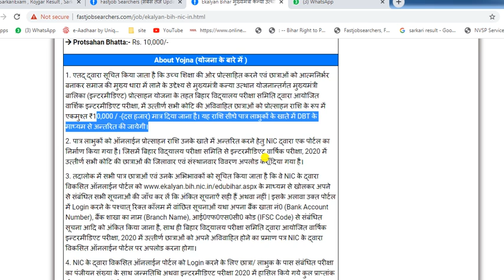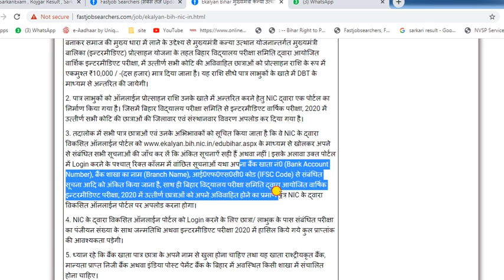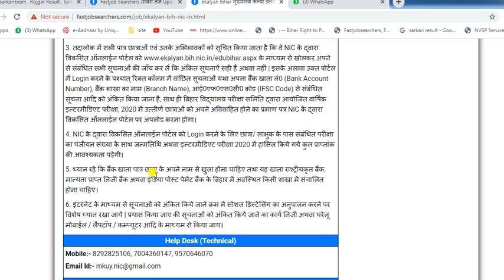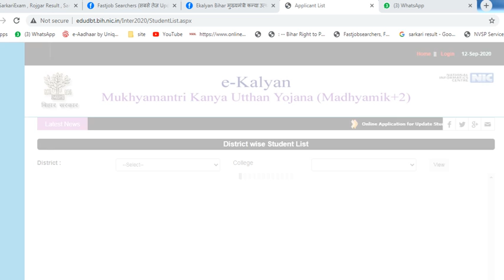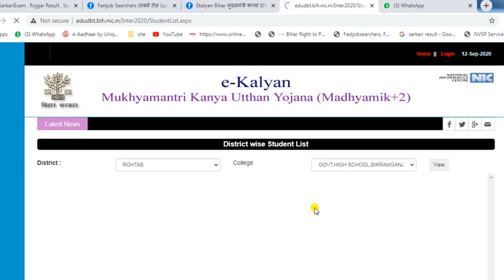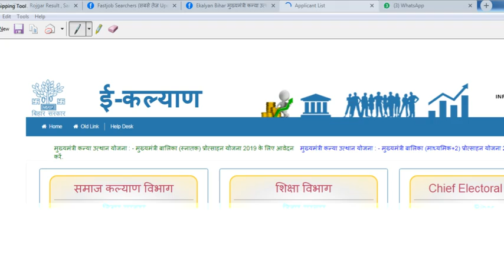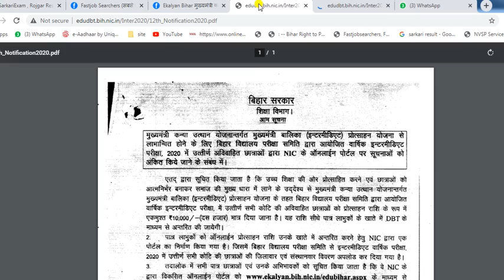Ekalyan Bihar Mukhyamantri Kanya Uthan Protsahan Yojna Online Form 2020 मुख्यमंत्री कन्या उत्थान